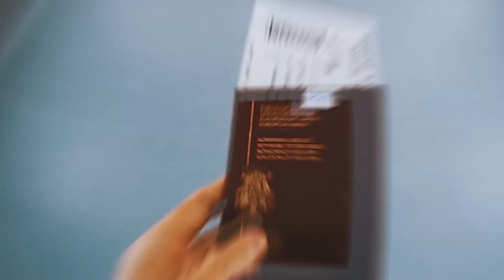A Whirlwind Trip Through Red Dragon Country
A Journey Through China's Diverse Cityscapes🇨🇳
❤️VIVA Vlogger: Ian Agrimis